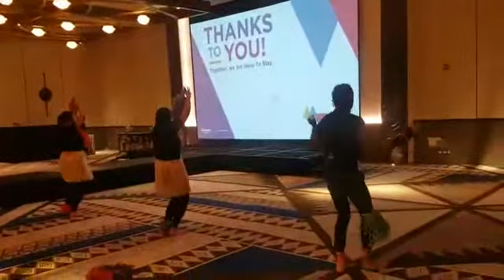June 9, 2021